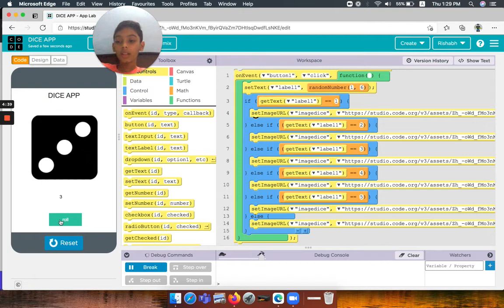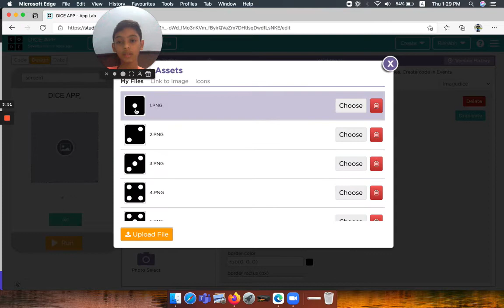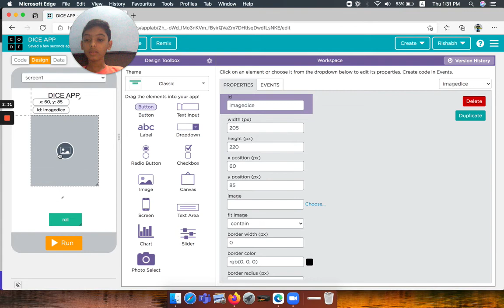dice app on code.org app lab. (explained in detail) images in description.